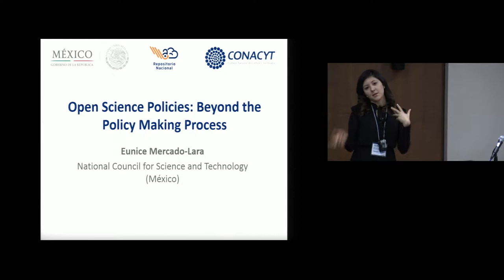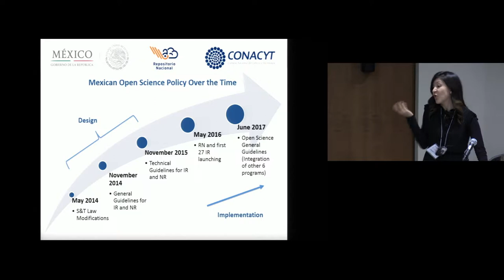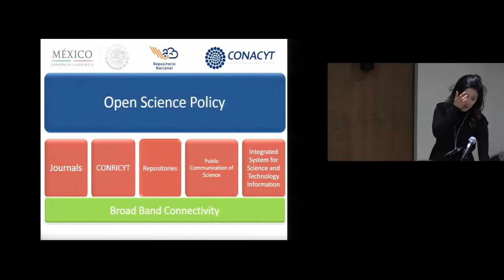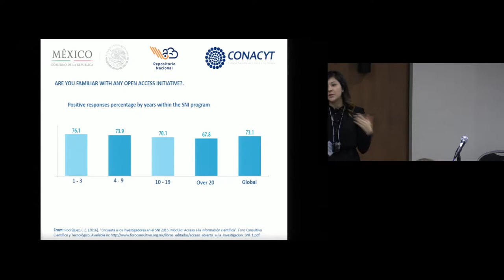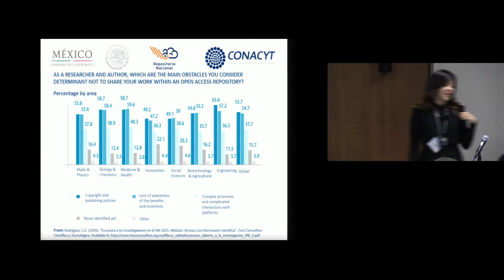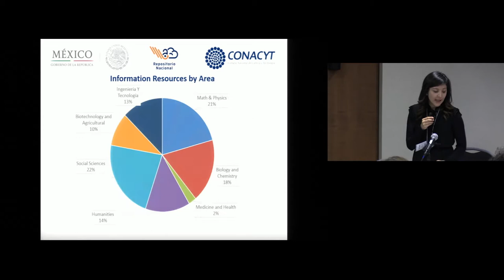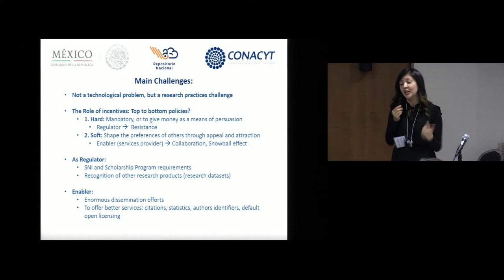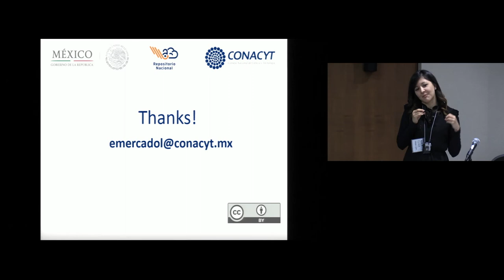Open Science Policies: Beyond the policy-making process - Eunice Mercado-Lara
The National Council for Science and Technology (CONACYT) is the main founding institution for Mexican research activities. In 2017 Mexico, through CONACYT, became the first country enacting an Open Science Policy. Even when it can be considered as a remarkable milestone, I have seen many other challenges to tackle. During this session I would like to take 10 minutes to share my experience designing and implementing this mentioned policy and what I consider are the main elements to take into account like technical barriers, user's experience, political change, among others. I will attempt to answer at least 3 questions: How open science policies should look like?, Why research communities are the most significant variable in this equation? and Which are the toughest incentives to re-shape within this community? At the end of this exercise, I would like to encourage a 10 minutes discussion with the participants in order to retrieve new challenging questions arising from different fields of expertise and perspectives. Most of all, I wish to revisit concerns about open research data, the so far least developed area. The session notes could be considered as a recommendation list to draft open science policies.